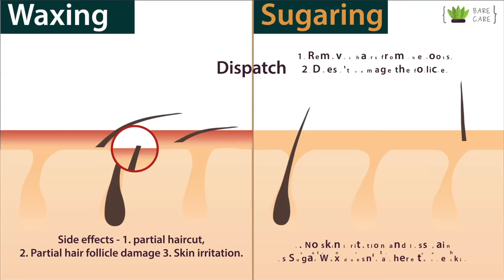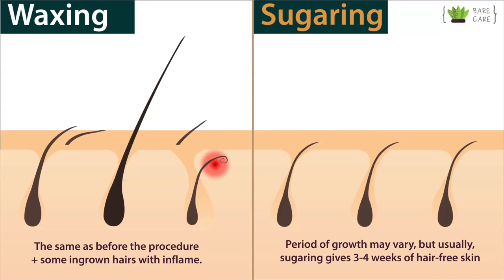Waxing or Sugar Waxing, which one is better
Is there a better alternative for hot wax? Have you tried sugaring yet?
Sugar waxing works much better than traditional wax. It is a less painful method which gives a clean result. And the good news is that sugaring is available in Auckland at Bare Care